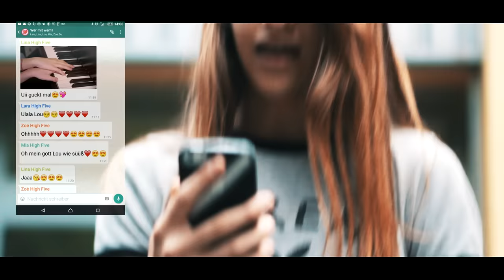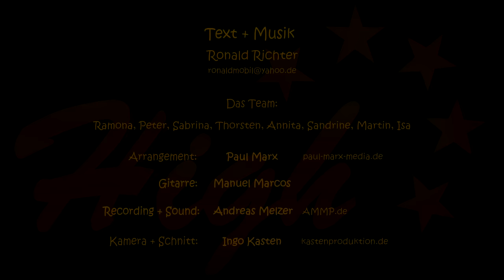High Five - Du bist verliebt dummes Kind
Wir haben unsere Meinung über Jungs geändert. Nein, wir sind gar nicht verliebt! Na ja, man kann sich ja mal irren, oder?